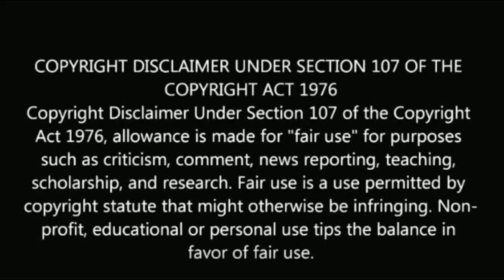சற்றுமுன் பாரதி கண்ணம்மா சீரியல் நடிகைக்கு திருமணம் | Bharathi kannamma serial actress marriage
Bharathi kannamma serial actress marriage shanmuga priya.